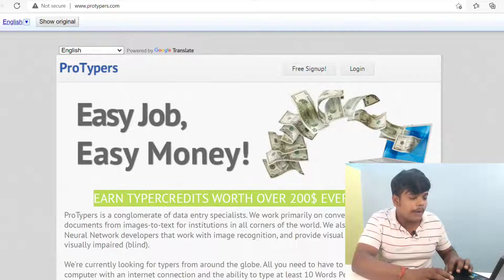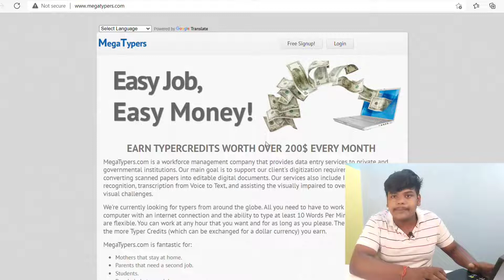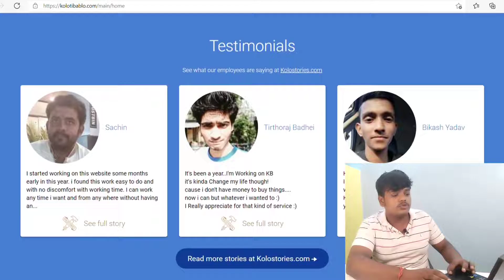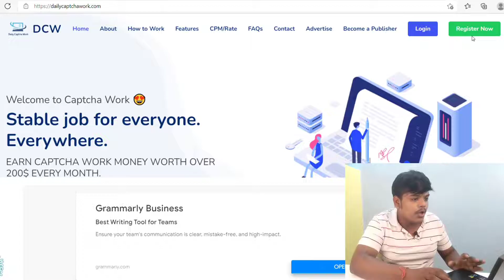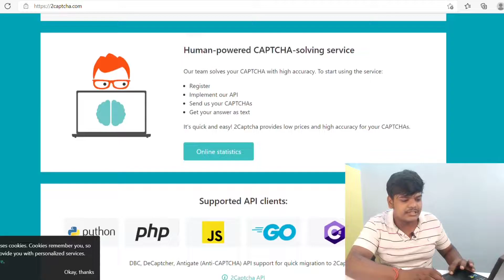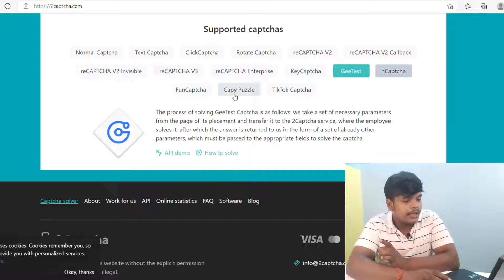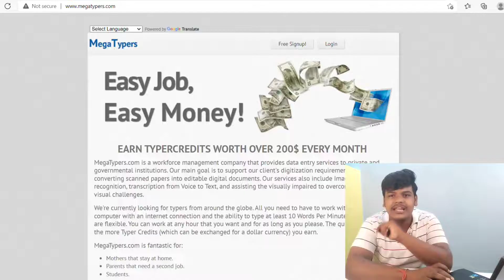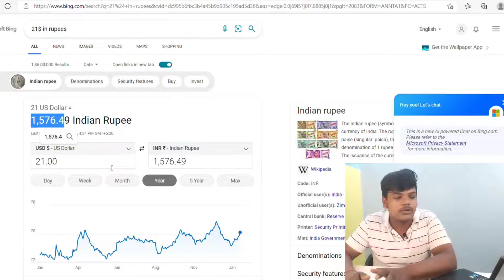Captcha Typing Job | 2022 Captcha Filling Job | Data Entry Work | Online Jobs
work from home jobs 20211 work from home jobs ideas for women's I captcha entry job I easy typing job I captcha typing work online I Captcha typing online earning I online typing I typing job from ho.e in mobile I typing jobs real or fake I typing jobs review I solvecaptcha.com work 1 2captcha payment proof I 2captcha work in hindi 1 2captcha work on mobile I 2captcha se paisa kaise kamaye | 2captcha real or fake I best captcha typing jobs in India I how
to earn money online with typing jobs I part time jobs in India I captcha earning sites I best captcha earning sites I typing jobs review Hindi l entry typing jobs hindi l captcha typing appI

part time income l best part time jobs I best part time jobs for college students I best part time jobs for highschool students I freelancer for beginners Ifreelancer I freelance jobs from home I freelance
online workI freelance online jobs I part time data entry job part time data entry jobs from home without investment I part time typing jobs from home I translation kr ke paisa kaise kamaye I online jobs for students 2020I best income sites 2021 Ipart time jobs for women I online jobs without
investment I real money earning app l

Topic Discussed:
captcha job
captchatypers
captchatypers payment proof
typing jobs
captcha filling
captcha filling work
captcha filing jobs online paytm
captcha filling work online